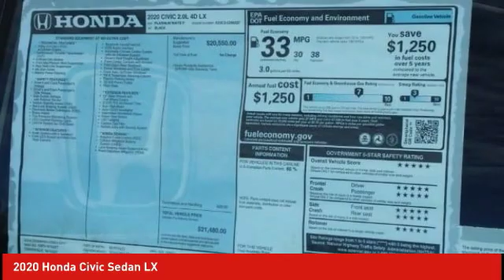2020 Honda Civic Sedan Schlossmann Honda City Inventory 00188